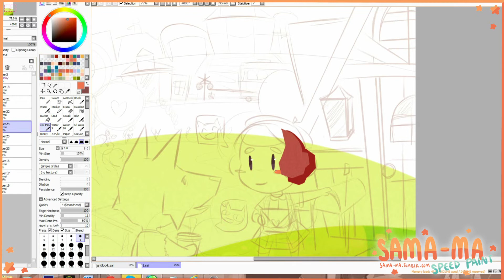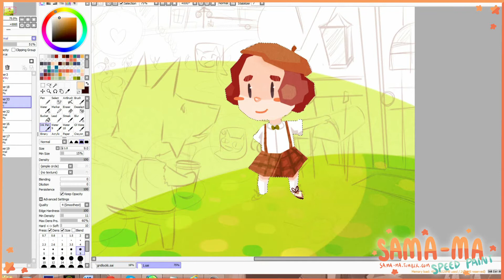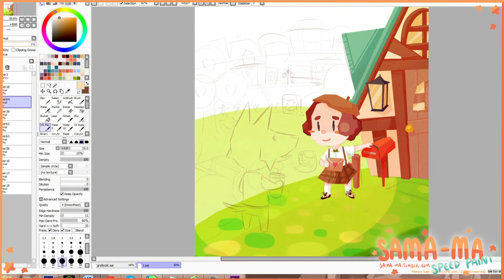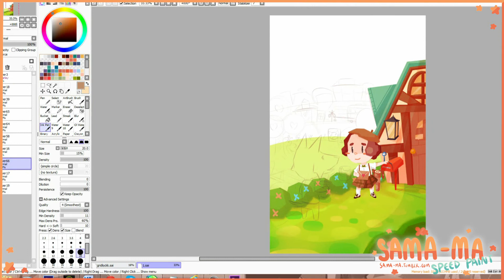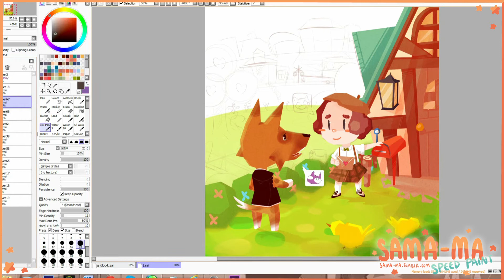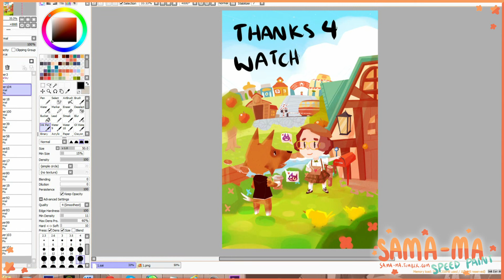[SPEED PAINT 2/20/2015] ANIMAL CROSSING FAN ART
Hello, here's my first art process video! Hope you guys enjoy!